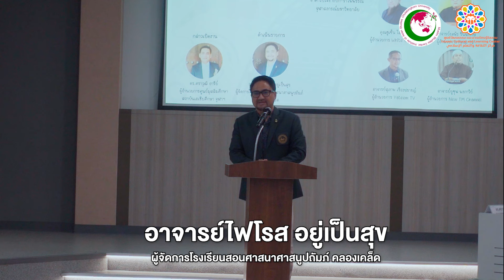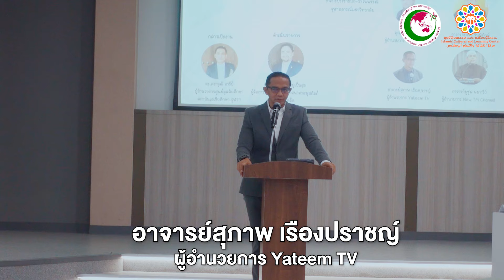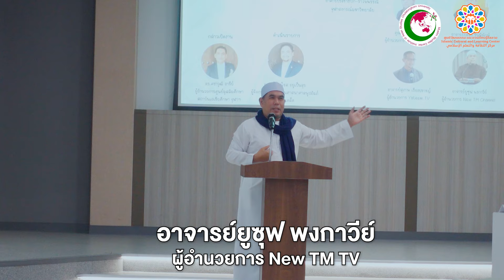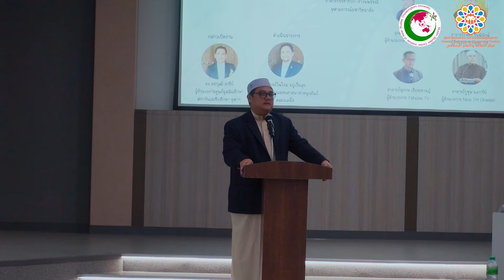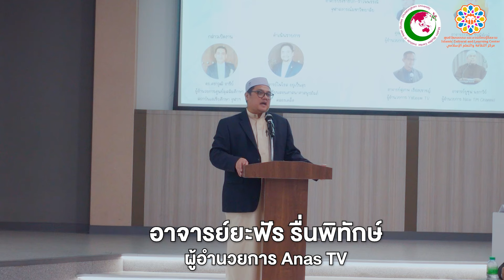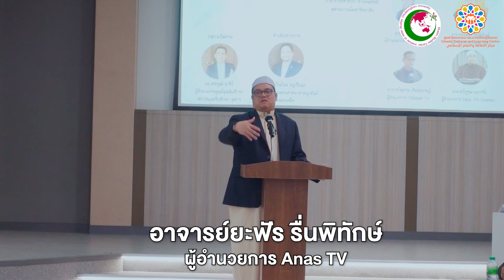การใช้สื่อโทรทัศน์เป็นเครื่องมือสร้างความสามัคคีทางสังคม ช่วงที่ 1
ศูนย์มุสลิมศึกษา สถาบันเอเชียศึกษา จุฬาลงกรณ์มหาวิทยาลัย
ได้จัดงานเสวนาทางวิชาการเรื่อง
“การใช้สื่อโทรทัศน์เป็นเครื่องมือสร้างความสามัคคีทางสังคม”
ในวันพฤหัสบดีที่ 10 ตุลาคม 2567 ที่ผ่านมา
ณ จุฬาลงกรณ์มหาวิทยาลัย
โดยมี ดร.ศราวุฒิ อารีย์
ผู้อำนวยการศูนย์มุสลิมศึกษา จุฬาลงกรณ์มหาวิทยาลัย กล่าวเปิดงาน

งานนี้รวบรวมวิทยากรผู้บริหาร และเชี่ยวชาญด้านสื่อมุสลิม
ที่ต่างมีบทบาทสำคัญในการพัฒนาเนื้อหาที่ส่งเสริมหลักการอิสลามในสังคม
ผ่านช่องทางสื่อโทรทัศน์ โดยการสร้างคอนเทนต์ที่สอดคล้องกับหลักการศาสนา
แต่ในขณะเดียวกันต้องรักษาความสมดุลในการนำเสนอ
เพื่อไม่ให้กระทบต่อความรู้สึกของต่างศาสนิก
ซึ่งเป็นสิ่งที่ท้าทายและจำเป็นต้องทำอย่างระมัดระวัง
เนื่องจากการสื่อสารที่ดีสามารถสร้างความเข้าใจระหว่างศาสนา
และส่งเสริมความสามัคคีในสังคมได้
วิทยากรที่มาร่วมเสวนา ได้แก่
• คุณฮูเซ็น โมมินทร์ ผู้อำนวยการ White Channel
• อาจารย์ยะฟัร รื่นพิทักษ์ ผู้อำนวยการ Anas TV
• อาจารย์สุภาพ เรืองปราชญ์ ผู้อำนวยการ Yateem TV
• อาจารย์ยูซุฟ พงกาวีย์ ผู้อำนวยการ New TM TV
• และ อาจารย์ไฟโรส อยู่เป็นสุข ผู้จัดการโรงเรียนสอนศาสนาศาสนูปถัมภ์ คลองเคล็ด

การเสวนาครั้งนี้เป็นโอกาสในการแลกเปลี่ยนความคิดเห็น
และแนวทางในการใช้สื่อโทรทัศน์เป็นเครื่องมือสำคัญ
ในการสร้างความเข้าใจและความสามัคคีในสังคม